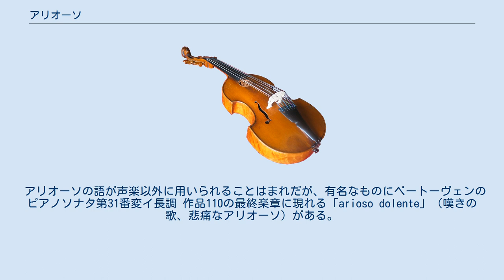アリオーソ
アリオーソまたはアリオーゾ（arioso）は、オペラ、オラトリオ、カンタータなどにおける歌曲の種類で、通常のレチタティーヴォよりも旋律的な音楽、あるいはアリアよりもより小規模な音楽を指す。
 「アリオーソ」という言葉は「アリア」に形容詞語尾-osoがついた形で、「アリア風の」という意味であり、叙唱的でなく抒情的な演唱をいう。
バロック時代の1638年に最初の用例が見られる。
 レチタティーヴォと同様の歌詞をもつが、繰りかえしが多く旋律的な音楽をアリオーソと呼ぶ。
この場合、正確な名称は「レチタティーヴォ・アリオーソ」になる。
 アリアと同様だが、小品でダ・カーポのようなアリア固有の形式を持たないものもアリオーソと呼ばれる。
ヘンデルの作品ではしばしばこの意味で使われている。
オペラ『セルセ』冒頭の「オンブラ・マイ・フ」は有名なアリオーソの例である。
しかし、ヘンデルは同様の曲にこの語を一貫して用いているわけではない。
 18世紀の古典派でもアリオーソの語は使われつづけたが、イタリアではレチタティーヴォの中の旋律的な箇所はカヴァティーナと呼ばれるようになった。
フランスまたはフランスの影響を受けた音楽ではアリオーソは盛んに使われた。
グルック『オルフェオとエウリディーチェ』第2幕のアリオーソ「なんという澄み切った空だろう」(Che puro ciel)が代表的な例である。
19世紀には抒情的な朗唱の意味で用いられる。
 アリオーソの語が声楽以外に用いられることはまれだが、有名なものにベートーヴェンのピアノソナタ第31番変イ長調 作品110の最終楽章に現れる「arioso dolente」（嘆きの歌、悲痛なアリオーソ）がある。